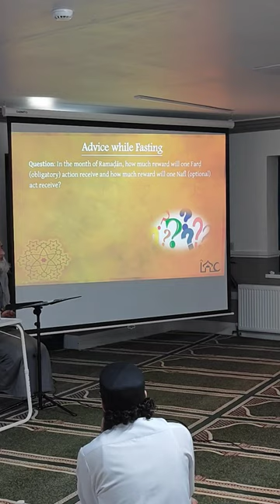Ramadhan Workshop By Shaykh Ebrahim Noor | Hull Jame Masjid | Final Part Coming on Friday 9pm!!!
Salam Brothers and Sisters,